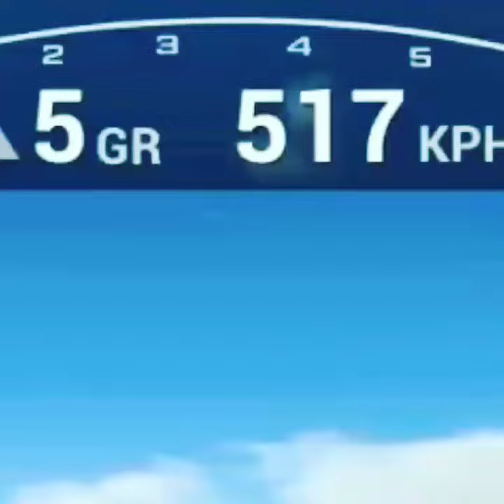WORLD FAMOUS || CAR SPEED RECORD OF WORLD